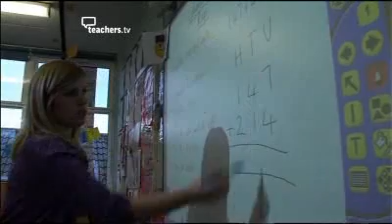Making primary maths real, fun and memorable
At Weeke Primary School, Key Stage 1 and 2 pupils learn number bonds through physical activity and they learn decimals through rhythm and rapping a song.